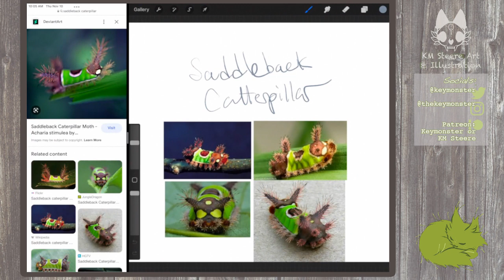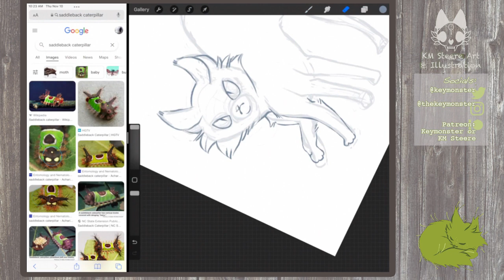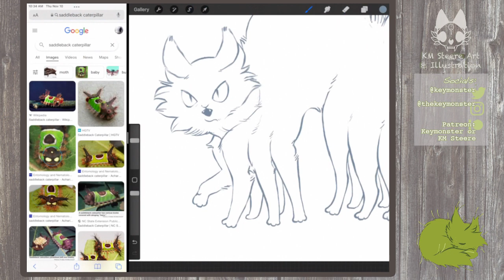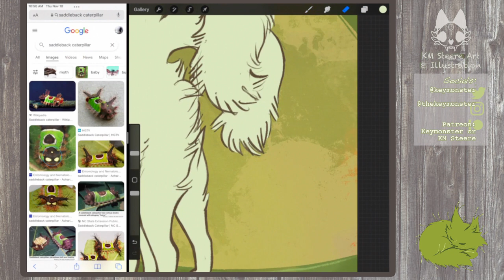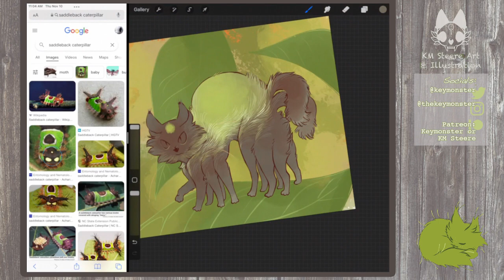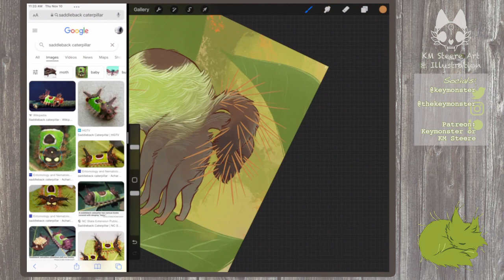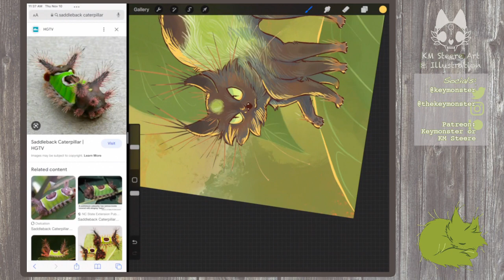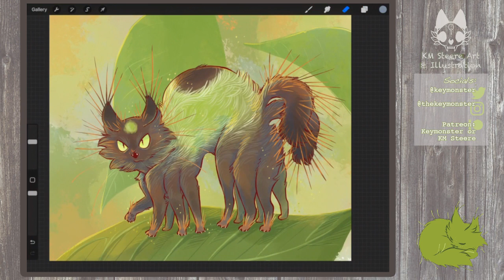Sketchy Warmup - 11.10.2022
Come watch my morning sketch sessions Monday, Tuesday, Thursday and Friday at 10am on Twitch: